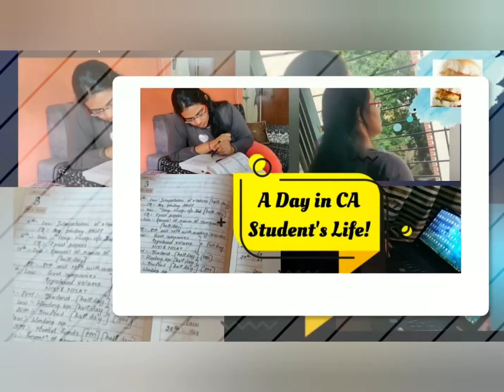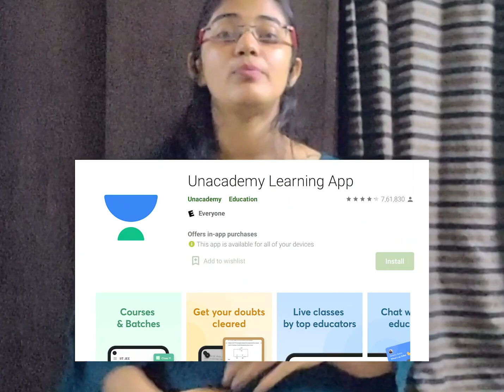Life after CA | CA Meenakshi Karwa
Hey Everyone!

Long time since the last video.. So check out the video to know my after CA experiences 🤗

Join my telegram channel: CA Talks and Motivation
Where you will find all the guidance, tips and motivation for CA exams 😇